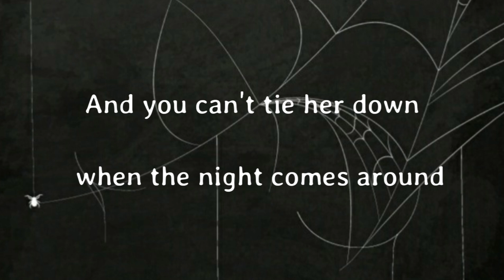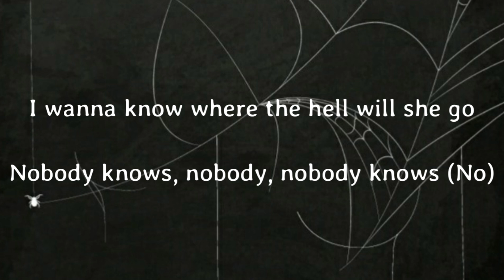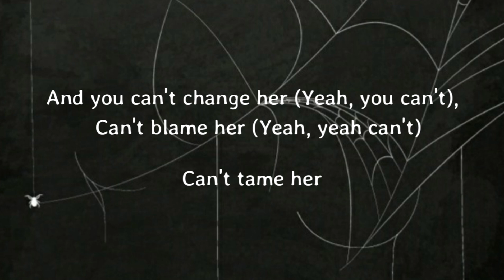Zara Larsson - Can't Tame Her (Lyrics)